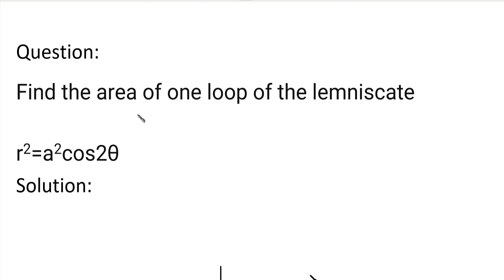MA25C01|MA3151| Double Integral |Find the area of one loop of the lemniscate f r^2=a^2cos2θ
MA25C01-Applied Calculus |MA3151| Double Integral  Polar Form | Area problem in polar form | Find the area of one loop of the lemniscate of r^2=a^2cos2θ